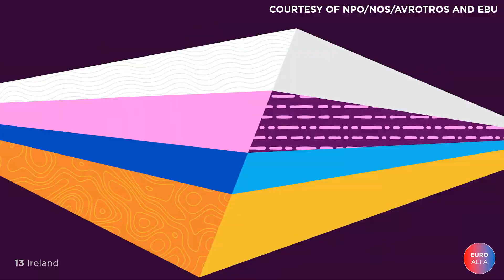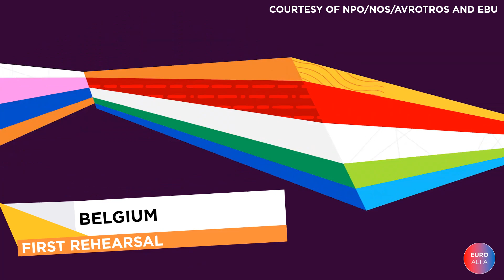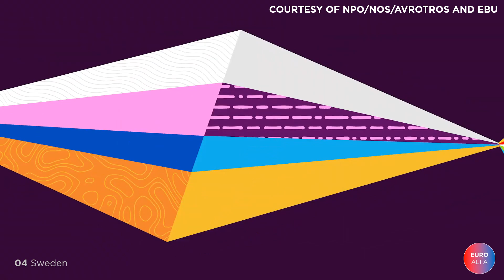MY TOP 16 OF THE FIRST SEMIFINAL | AFTER FIRST REHEARSAL | EUROVISION 2021 REHEARSAL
COURTESY OF NPO/NOS/AVROTROS AND EBU